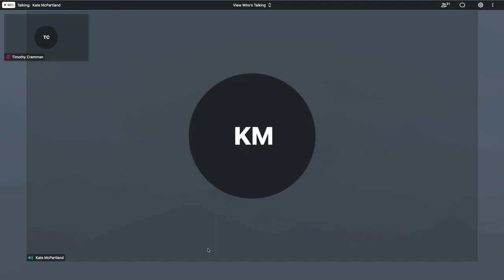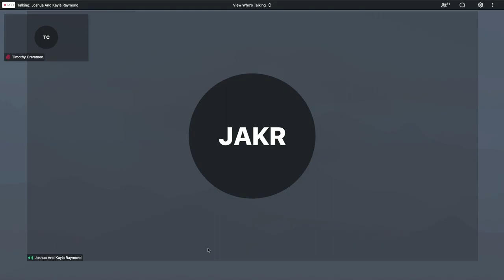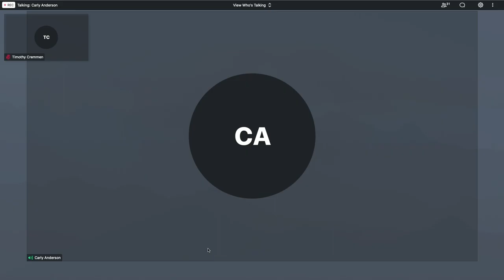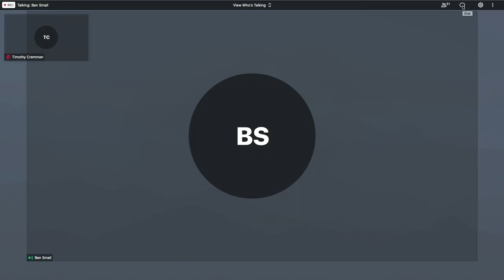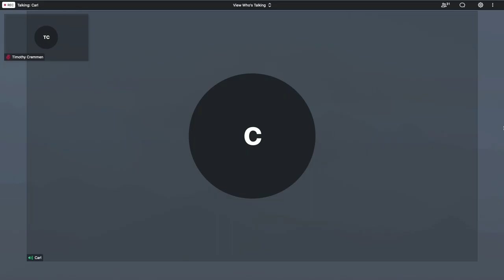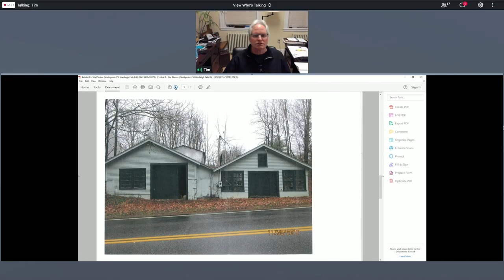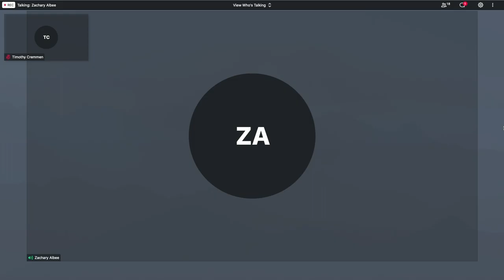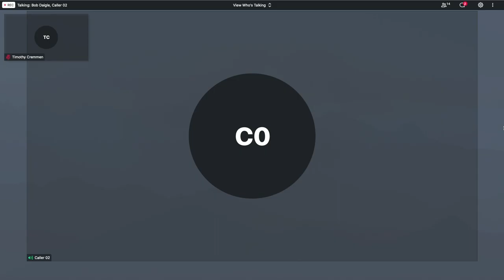Newmarket Zoning Board of Adjustments Meeting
June 1st, 2020 Virtual Zoning Board of Adjustments Meeting